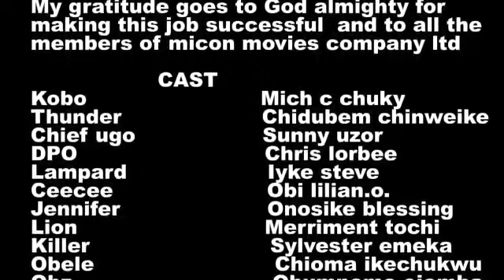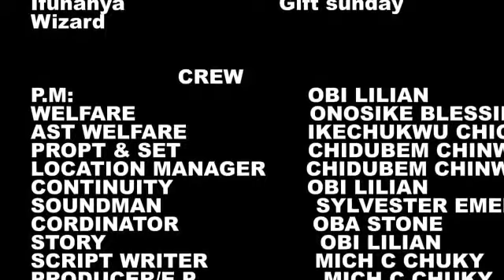THE JUSTICE : new nollywood movie Season 1&2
Chief Ugo is a high politician who used his son kobo who happens to be a cultist as a back up,one day something happens unknown to chief that his son is the one behind the plot, that makes him to invite the IKABA BOYS to the town,   when everything was revealed that his son was the master planner of all the evil happening in the town he asked the IKABA BOYS to go,while they refuse seeking for justice.